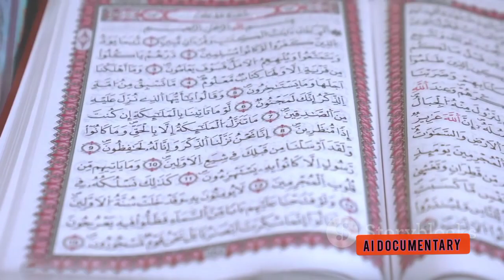culture and traditions of Pakistan's beautiful province named as [Balochistan] history and culture